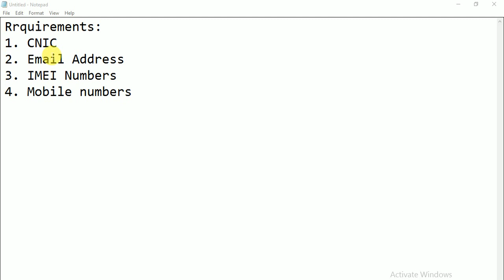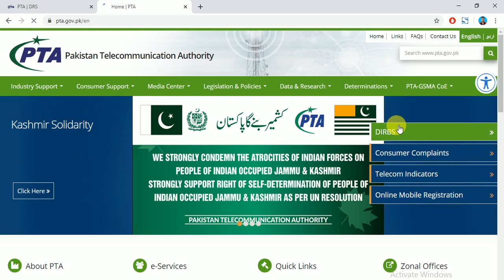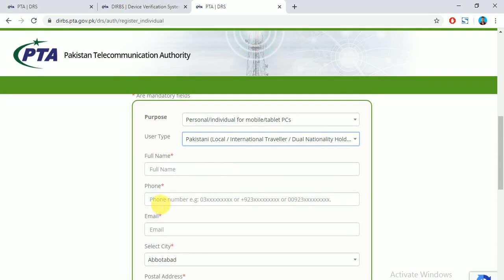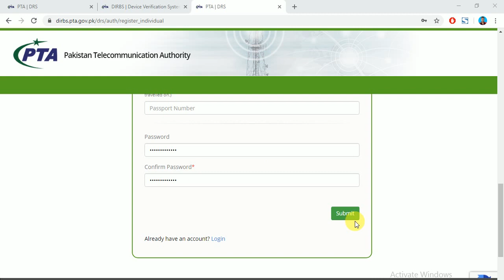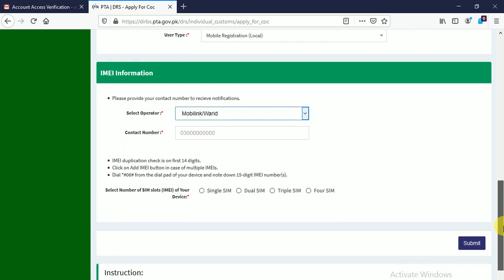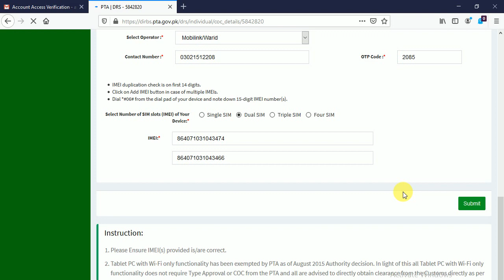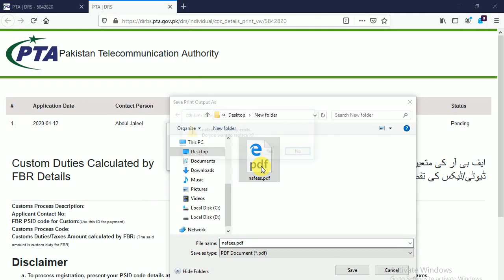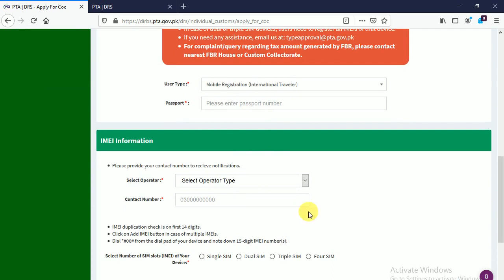Legal way to Register Mobile/Tablet in PTA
The correct and easy method to register your mobile phone in PTA (pakistan telecommunication authority. Here is the right approach to pay your custom duties against mobile phone and tab.